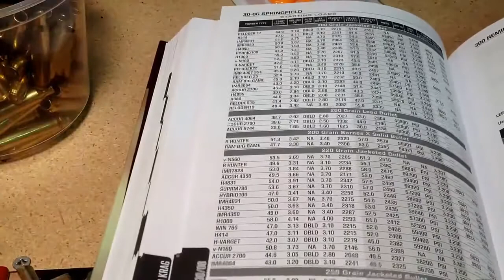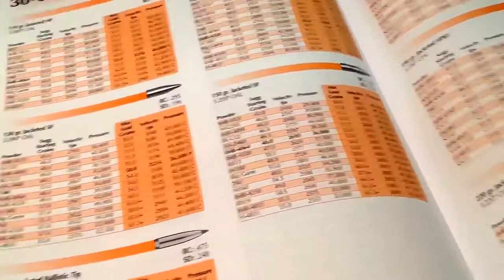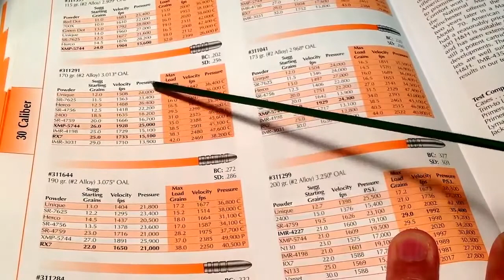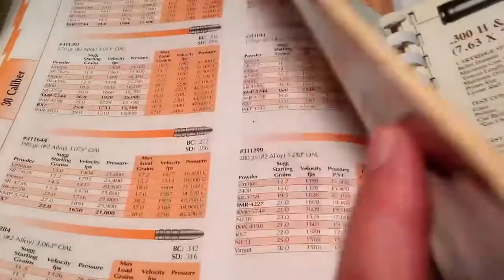The Danger Of Reduced Loads in Rifles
Lots of interest these days in shooting heavy bullet reduced loads at subsonic velocity in rifles. but there is a real danger of blowing guns up with reduced charges of slow burning rifle gun powders.  Here's how to get around that problem.